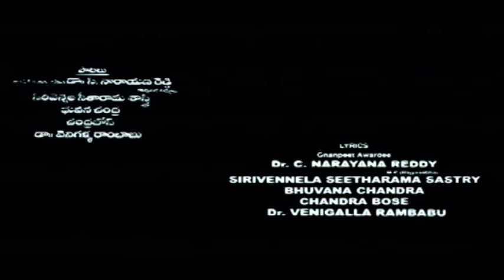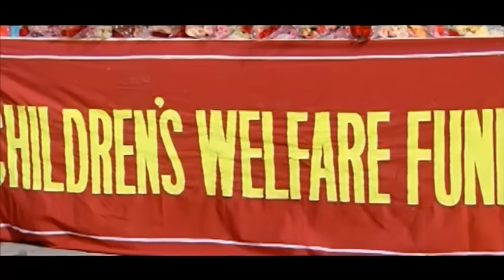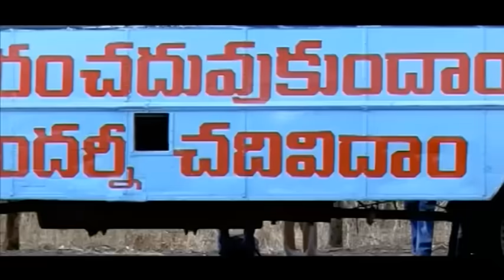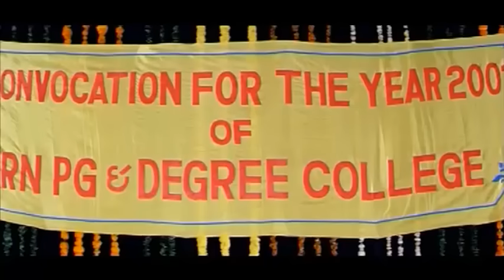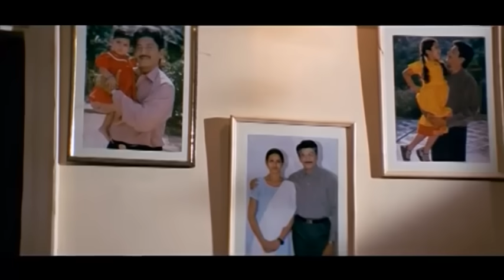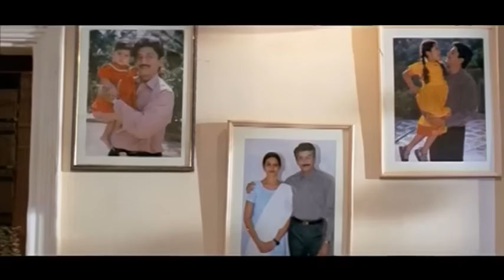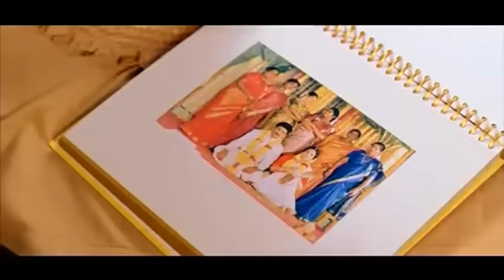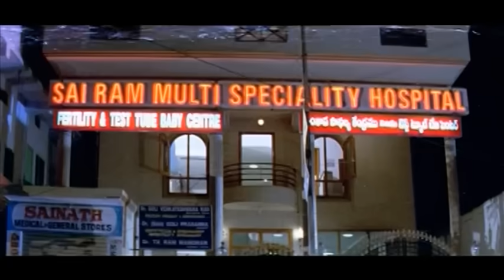Preminchu Full Movie | Sai Kiran | Laya | Lakshmi | Murali Mohan | Suresh Productions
Preminchu Full Movie.Preminchu Movie Sai Kiran, Laya, Lakshmi, Murali Mohan in lead roles.Directed by B.Subba Rao and Music Composed by M.M.Srilekha.Produced by D.Rama Naidu.

Suresh Productions (Telugu: సురేష్ ప్రొడక్షన్స్) is a film production company, a subsidiary of Rama Naidu Studios, founded by Dr. D. Ramanaidu. The production house of the company is Ramanaidu Studios which is located in Hyderabad, India. Suresh Productions is one of India's largest film production companies with over 50 years of contribution to national and regional cinema.